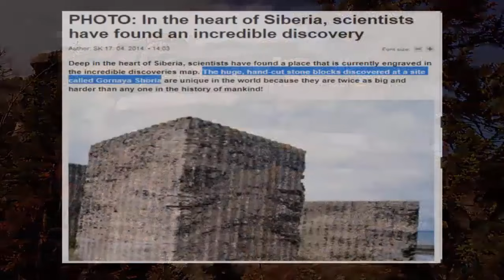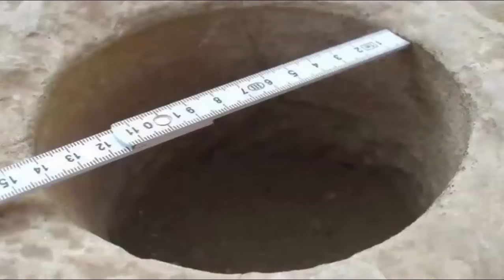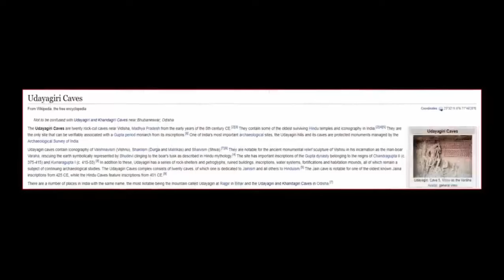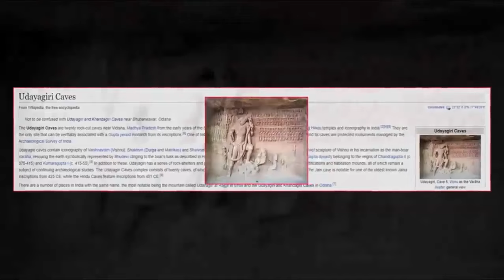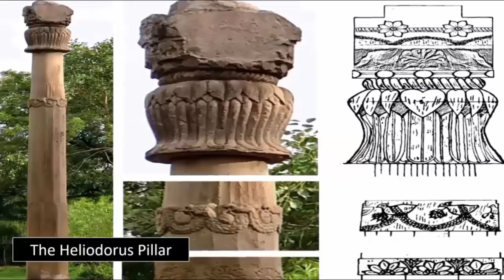Most Mind-Blowing Pre-Flood Technologies?